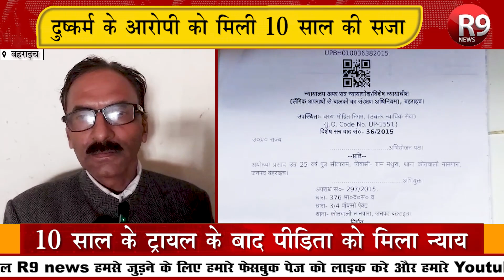10 साल के ट्रायल के बाद पीड़िता को मिला न्याय || R9 News